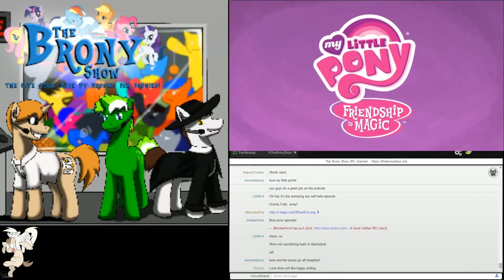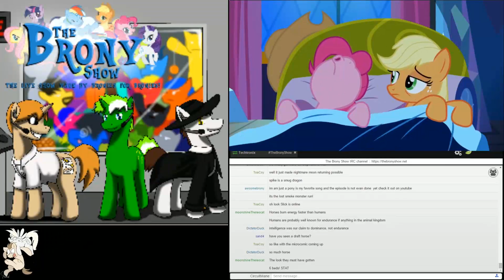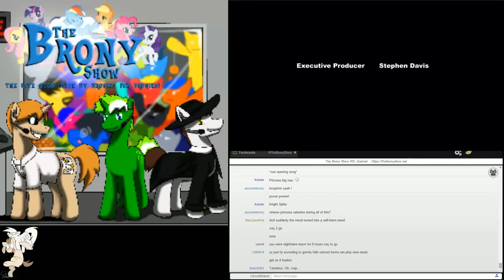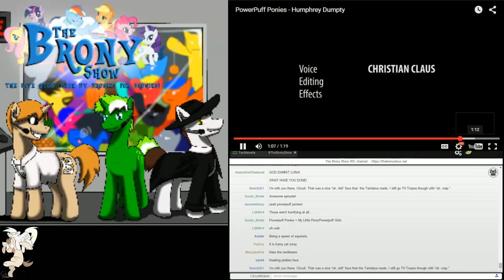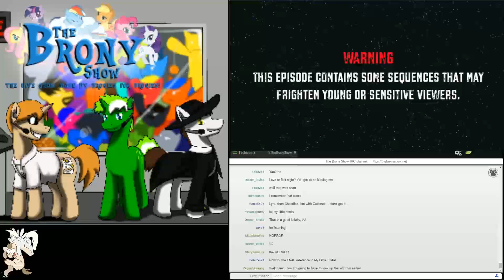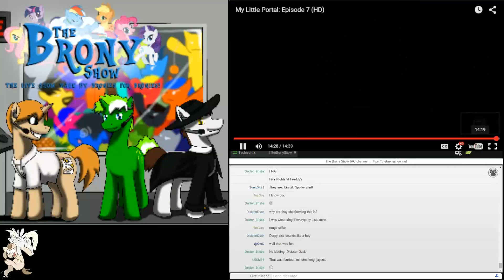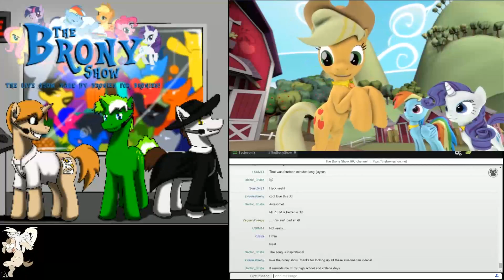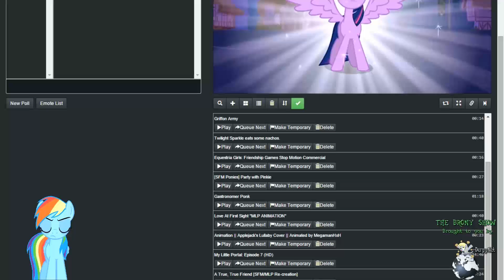The Brony Show 195 Pt. 3 - Videos of the Week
Hello Everypony!
Time for our Videos of the week! This week, in honor of the end of the hiatus, we thought it'd be appropriate to do a commentary of the last released MLP episode 'Do Princesses Dream of Magic Sheep'